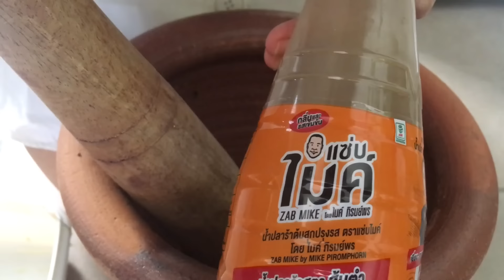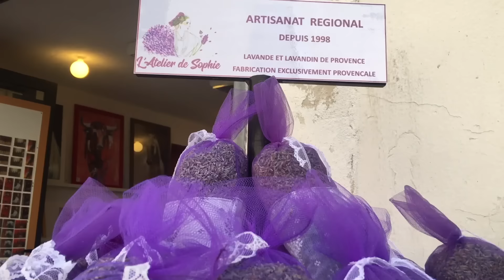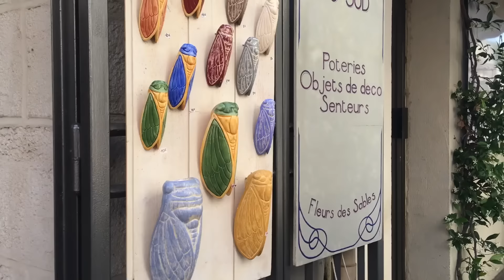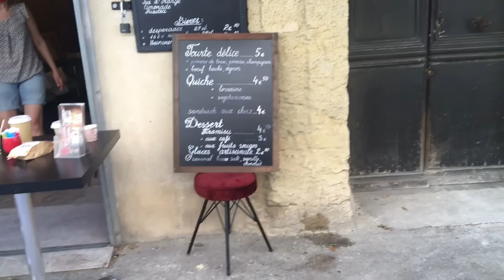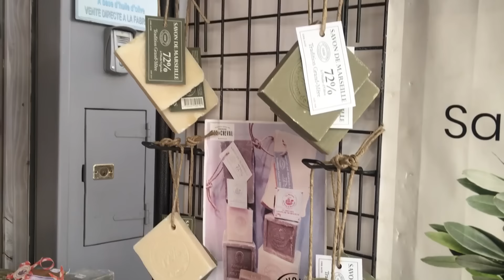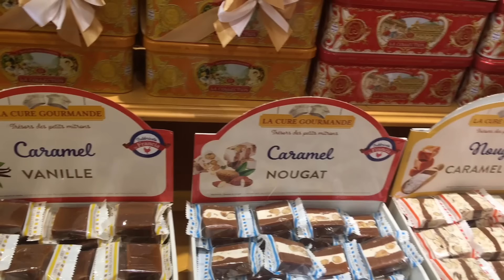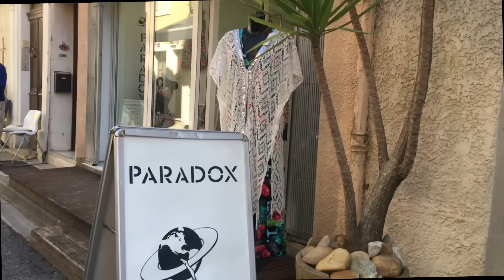VLOG: กำแพงเมืองฝรั่งเศส Aigues-Mortes ,ตำส้มตำ , พาไปดูร้านขายของฝาก ,ร้านเสื้อผ้าคนไทย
VLOG: กำแพงเมืองฝรั่งเศส Aigues-Mortes ภาคใต้ของฝรั่งเศส  ,ตำส้มตำในต่างแดน , พาไปดูร้านขายของฝาก ,ร้านเสื้อผ้าคนไทย

เลขบัญชี:
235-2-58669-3